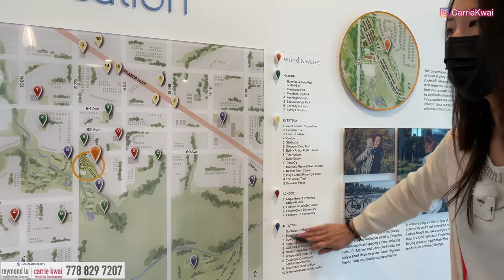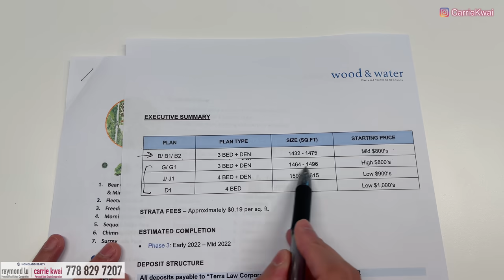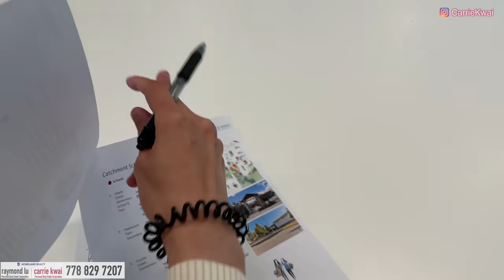【加拿大房地產】大溫哥華 surrey Townhouse Wood & Water第三期｜素里Fleetwood｜加幣90萬到100萬頭｜2022年收樓落成｜示範單位｜中文字幕 4K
參觀素里Fleetwood區Townhouse樓花Wood & Water第三期的示範單位、最新價錢和工程進度。

盤名稱 : Wood & Water
發展商：Anthem
掛牌價：三房至四房由CAD$90萬至$100萬起
管理費：$0.19/sq ft.
年份：Summer 2022
地區：Fleetwood
地址：15255 Sitka Drive, Surrey
校網：Coyote Creek Elementary，Fleetwood Park Secondary

微信：carriekwai
所屬地產公司：HomeLand Realty